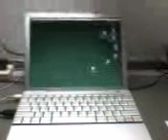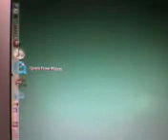ML 83073513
Video Migrado